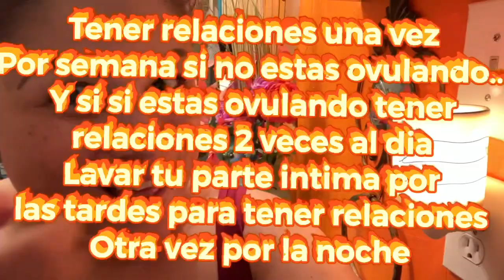SEGUIMOS CELEBRANDO MÁS DE 3600 pancitas en menos de 2 años DIOS CON NOSOTRAS MIS AMORES DECRETEMOS!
OjO👁 NENAS PORFAVOR LEAN BIEN TODO MIS AMORES! NO HAGAS PEDIDO DE MI PRODUCTO DE FERTILIDAD A NADIE SOLAMENTE A MI y YO TE ASIGNARE CON UNA ADMINISTRADORA QUE VIVA SERCA DE TI MI AMOR!!! PORFAVOR HABLABA O TEXTEAME AL NUM ⚠️⚠️⚠️NO ME HAGO RESPONSABLE SI PIDES PRODUCTO DE MI KIT DE FERTILIDAD DE HIERVAS A OTRAS PERSONAS⚠️⚠️⚠️ NECESITO DE SU COMPRECION Y PACIENCIA PORFAVOR D CADA UNA DE USTEDES trataré de contestar rápido lo prometo o mandar textos pero tengan paciencia no busquen a nadie más para que les den respuestas tenganme paciencia hay números de teléfono en los videos que ya no están trabajando con nosotras es por eso que les pido de favor que se comuniquen directamente conmigo y solamente conmigo ya yo les diré los pasos a seguir si no contestó regresó llamadas ya lo repetí muchas veces por favor lean bien todo mis reinas bellas porque hay personas que ya no están ASIGNADA PORQUE YA NO ESTA EN NUESTRA ADMINISTRACIÓN LAS RECETAS SON SOLAMENTE MIAS, NADIE MAS LAS TIENE OJO PORFA MIS CHIQUIBABYS... VISÍTANOS LAS AMO MIS REYNASBEYAS!!! PARA AGREGARTE AL GRUPO, ENVIOS, O CUALQUIER OTRA COSA ME PUEDES HABLAR AL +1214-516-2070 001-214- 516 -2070 O 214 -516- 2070 SI NO CONTESTO TE REGRESARE LA LLAMADA DONDE YO 😘🥰😍 PERSONALMENTE TE A TENDERE!!! SI TIENES UNA EMERGENCIA ACUDE A TU MEDICO, SI SIENTES QUE ERES ALERGICA A ALGUNA HIERBA O TE, PORFAVOR SUSPENDELO INMEDIATAMENTE. PARA MAS INFORMACIÓN PARA LOGRAR TU POSITIVO O PARA HACER UN PEDIDO POR FAVOR HABLAME Espero poder ayudarte en todo lo que tu Necesites un besote mis chiquibabys!!! JUNTAS SOMOS UNA BELLA FAMILIA!!!
SIGUE NUESTROS CANALES TE FACINARAN!!! bebes reborn silly play
Recuerden tomar Con précaución los tecitos ASEGURATE DE NO ESTAR EMBARAZADA PORFAVOR ☕️🤰😘💖 mis niñas TOMENLO de tres a seis meses solamente despues tenemos que dejar repozar nuestro organismo por 40 días sin Ninguno té ☕️ recuerda que los tés provocan un poco de sangrado o malestares si eres alérgico algún té ☕️ te recomiendo que no lo hagas y que preguntes a tu doctor cómo te puedo ayudar para lograr tu positivo ya que en muchos casos el té ☕️ No es para todas las personas y recuerda antes de empezar con el té ☕️ tienes que presentar tu regla y no puedes tomar el té ☕️ cuando estás ovulando tienes que esperar a que vuelva a bajar tu regla para comenzar el reto y lograr tu positivo los tés se toman solo de 10 12 a 15 días ok despues se suspenden y se reinician con tu regla la limpieza de matriz se hace cuando reglas solamente mis amores Okis las amo mis chiquibabys mil gracias por ser parte de mí vida que Dios me las bendiga hoy mañana y siempre y recuerden que viven en mi corazoncito y no pagan renta! 👉👆🙏🤰😘💯☕️💖😇🥳👏👍👆👈 RECUERDA EN CASO DE EMERGENCIA A CUDE A TU DOCTOR DE CABEZERA QUE DIOS NOS LO PUSO EN NUESTRO CAMINO PARA AYUDARNOS MIS REYNAS HONOR A QUIEN HONOR MERECE 🚨El horario del grupo es de 9am a 5pm horario de DALLAS TX y México de LUNES A VIERNES... SABADO 10am a 2pm gracias por todo
Dominio de descanso para distraer nuestra mente, no obsesionarse con el positivo y Disfrutar de nuestras familias
🚨No textos solo audios
🚨Colocar su nombre en WhatsApp
🚨Solo recetas de Chiquimami y por favor vean los videos
🚨No gente doble cara, ni lleva y trae.
🚨FE EN DIOS buena vibra y fiel seguidora de Chiquimami 💜❤ PACIENCIA Y VER POR COMPLETO LOS VIDEOS
🚨Si sabes la respuesta apoya y has tú obras del día
❤Dios con todas,unidas por + somos una familia siéntase en casa 🏠 DIOS NOS AMA🤰🏻❤te invito a que me visites a mi nuevo CANAL va a estar super aprenderemos a cuidar a nuestros bebes va k va las amo mis reynas y un monton
CHIQUIMAMI 👩‍💻
mujeres unidas por nuestro positivo un milagro en camino 👶🤰🙏💖🥰😘👨‍👩‍👧 VAMOS DE LA MANO 🖐 CON DIOS POR NUESTRO MILAGRO GRACIAS 🙏 POR SU ATENCIÓN Y BIEN VENIDAS ❣🥰